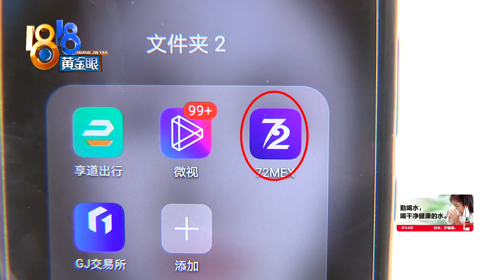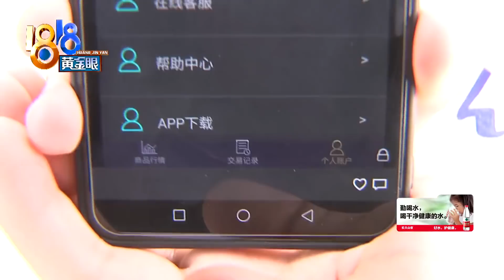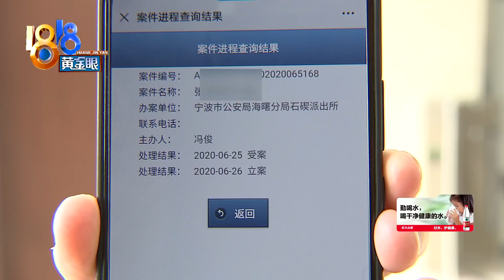【1818黄金眼】网恋男友送99朵玫瑰，掉进“杀猪盘”没了五十万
【网恋男友送99朵玫瑰 掉进“杀猪盘”没了五十万】宁波的张女士在网上认识了一名男子，5月20号，男子托人给张女士送了99朵玫瑰花，张女士很感动，之后两人很快发展成恋爱关系。没想到，这是一个甜蜜的陷阱。

新闻标签：